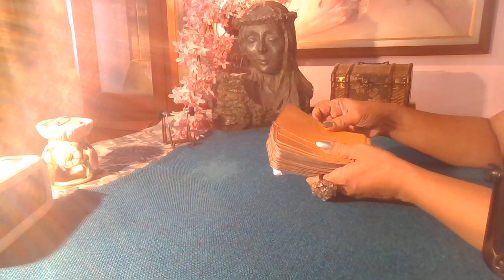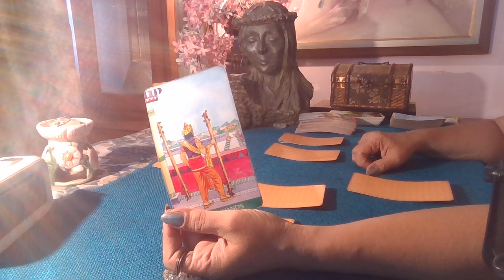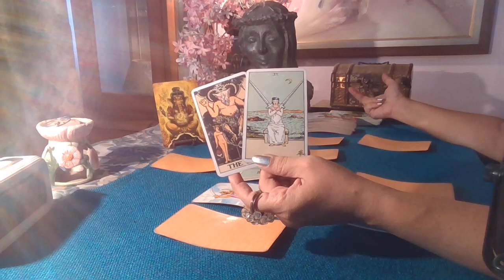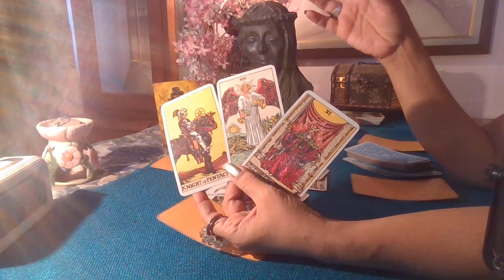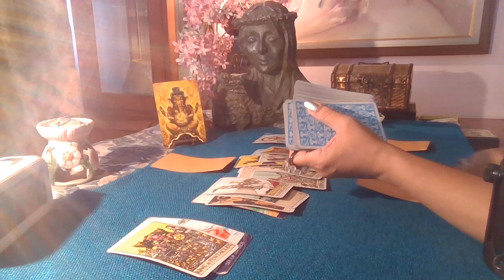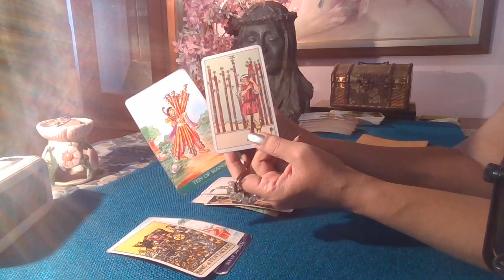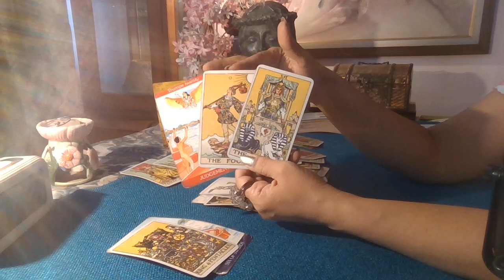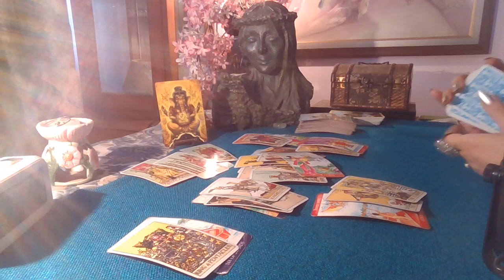Scorpio Tarot - BEWARE OF THESE TAKERS ! / General May 2021 /